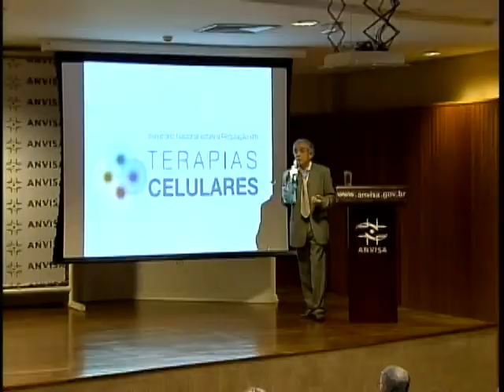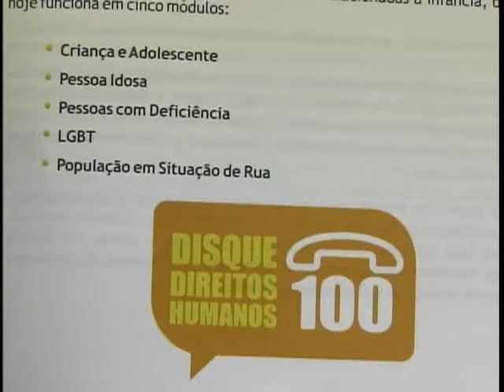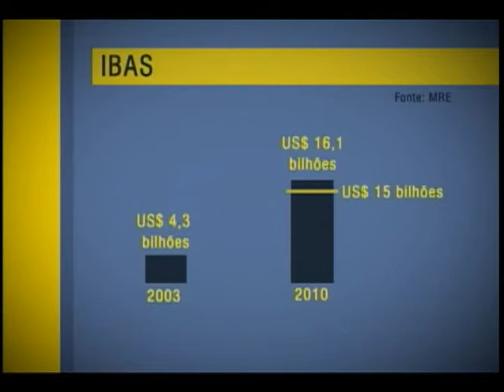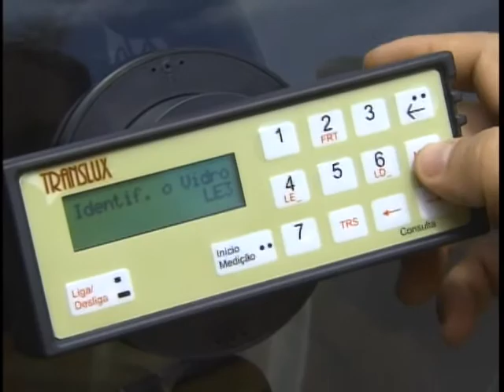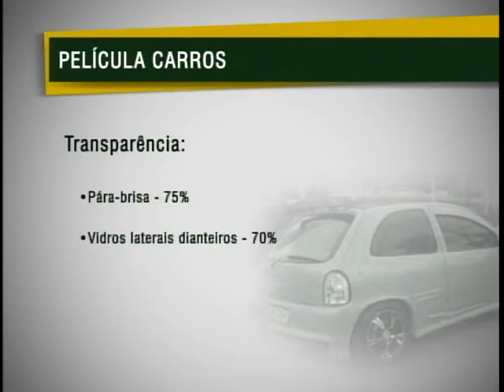Jornal NBR NOTÍCIAS na íntegra - 17 de outubro